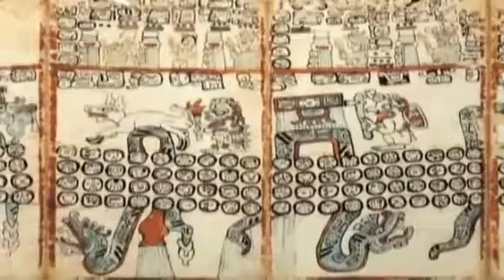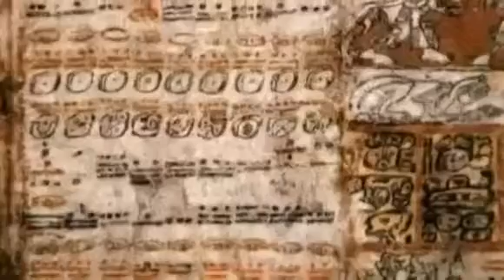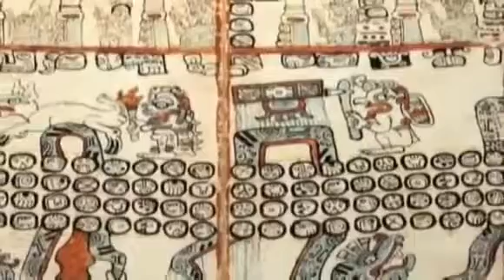avilloso Kuculcán en la zona de Chichén Itzá (avillas del mundo moderno)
El Templo de Kukulkán o Pirámide de Kukulkán (estructura también conocida con el nombre de «El Castillo», debido a que los conquistadores españoles en el siglo XVI buscaban alguna similitud.

El Taj Mahal es un complejo de edificios construido entre 1631 y 1654 en la ciudad de Agra, estado de Uttar Pradesh, India, a orillas del río Yamuna, por el emperador musulmán Shah Jahan.

n los siglos VII y IV a.n.e., o sea, en los períodos de Primavera y Otoño y de los Reinos Combatientes, los principados feudales construyeron murallas defensivas en sus respectivas fronteras.